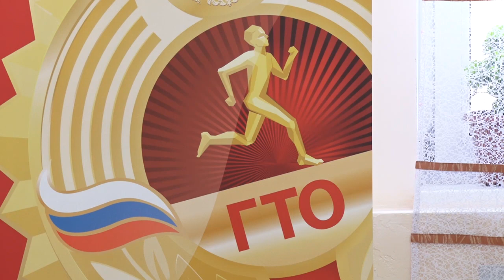В детском саду №25 воспитанники выполнили нормативы ГТО